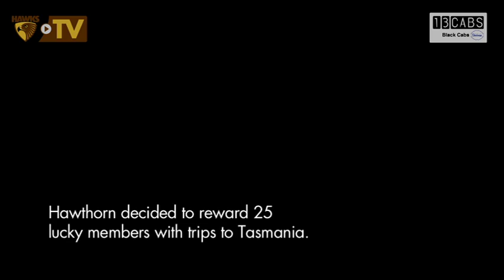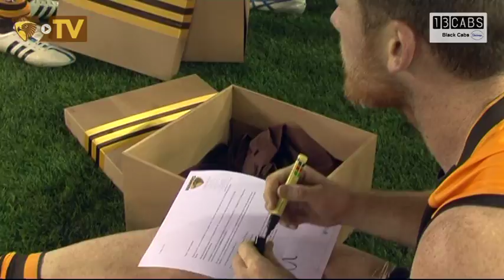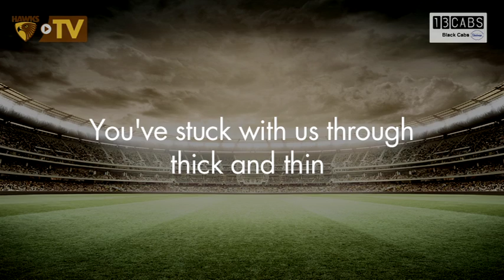What's in the box?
In celebration of reaching 70,000 members, Hawks players surprise some lucky members with a surprise gift.